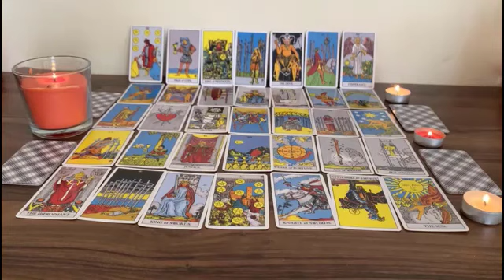SAGITTARIUS ♐ AN INCREDIBLE VERY SPECIAL CONFESSION / SOMEONE WHO SPIES ON U IS REVEALED❤️ LOVE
Sagittarius Love
Sagittarius 2023
Sagittarius today
Sagittarius March